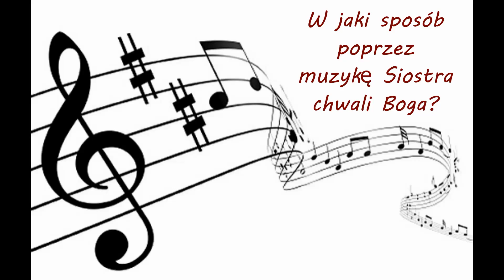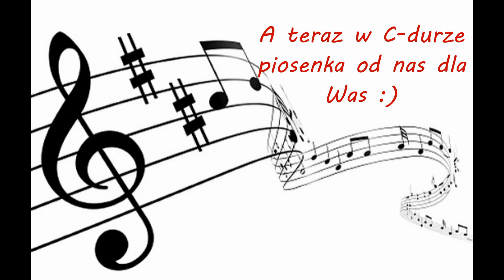Koncertowe FMM [#3] - Wspólnota z nutką 😃🎵 Słowenia🎵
Siostry odpowiadaja na pytania... np. Gdybym była instrumentem byłabym...
A ty jakim instrumetem chciałabyś/chciałbyś być i dlaczgo? :)

W playliście "Franciszkańskie granie i śpiewanie" znajdziesz wiecej naszych utworów i piosenek.

Jeśli chcesz:
- by nie ominęły Cię nowości
- by pomóc nam szerzyć dobro - także przez muzykę